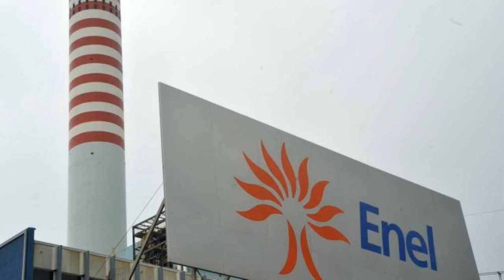Obiettivo Lavoro intervista a Doriana Gramaccioni